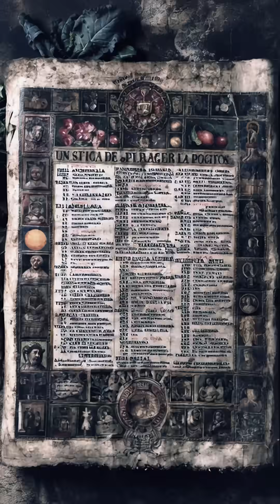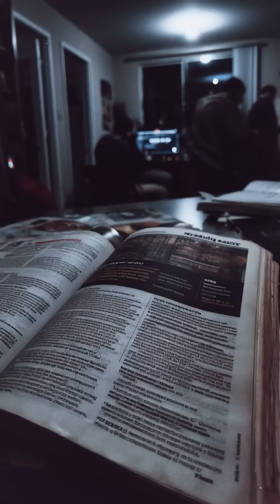The Aztec “Eye Bleeding” Mystery Is Finally Solved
In 1545, Mexico faced a nightmare with a name: cocoliztli—“the pestilence.” People burned with fever… then began bleeding from the nose, mouth, even their eyes. In just a few years, up to 15 million died—around 80% of the population. For centuries, nobody could agree what killed them: smallpox? measles? typhus? an Ebola-like virus? Then scientists tried something eerie—reading DNA trapped inside centuries-old teeth. From an Oaxaca graveyard, they found traces of Salmonella Paratyphi C, a typhoid-like infection. But the clues don’t perfectly fit the bleeding. So what really happened? And what else was hiding?